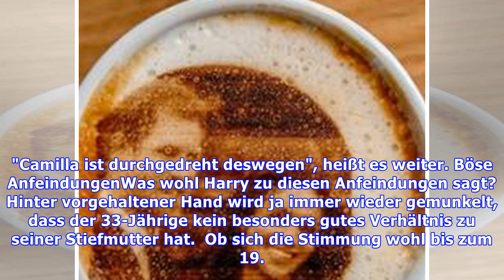Meghan markle: camilla parker bowles will ihre hochzeit verhindern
Es sind nur noch wenige Monate, bis Meghan Markle und Prinz Harry heiraten werden - die Planungen sind in vollem Gange. Angeblich versucht Camilla Parker Bowles jedoch alles, um diese zu torpedieren. Ist Camilla Parker Bowles eifersüchtig auf Meghan Markle. Camilla selbst führte jahrelang das Leben ...